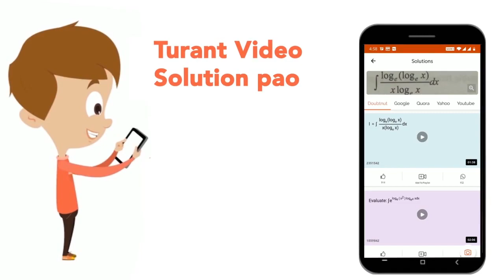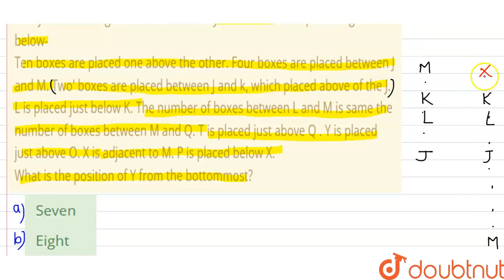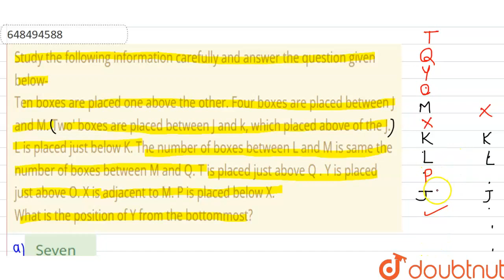Study the following information carefully and answer the question given below- Ten boxes are pla...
Study the following information carefully and answer the question given below- Ten boxes are placed one above the other. Four boxes are placed between J and M. Two\' boxes are placed between J and k, which placed above of the J. L is placed just below K. The number of boxes between L and M is same the number of boxes between M and Q. T is placed just above Q . Y is placed just above O. X is adjacent to M. P is placed below X. What is the position of Y from the bottommost?
Class: 14
Subject: REASONING
Chapter: BOX BASED PUZZLE
Board:GOVT

👉 Have Any Query? Ask Us.